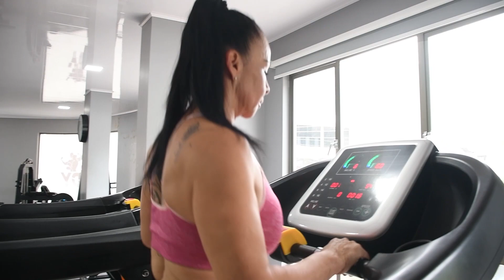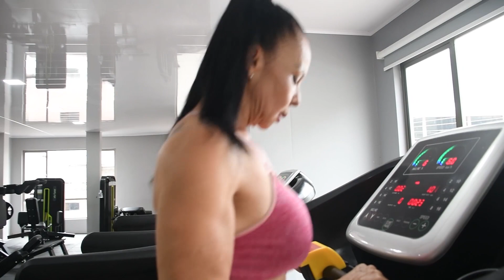Cambié mis CREENCIAS y transformé mi CUERPO con 57 años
Betzabeth Gordillo nos cuenta su historia de como sigue haciendo deporte a la edad, de 57 años.
Ella Comenta: " Tengo 57 años, ¿y que? La edad es solo un número y mi corazón no entiende de números"

🏆¿ya miraste estos vídeos? 🏆